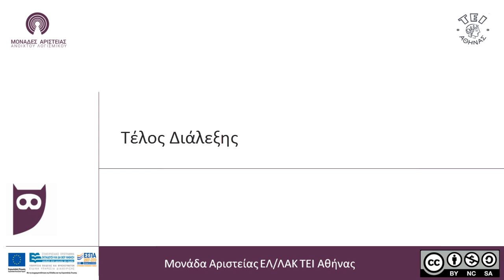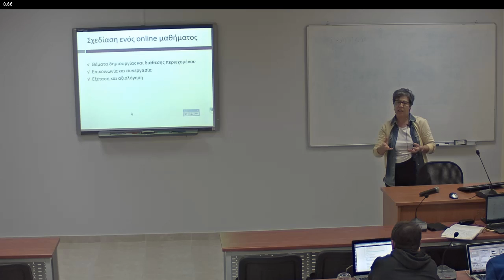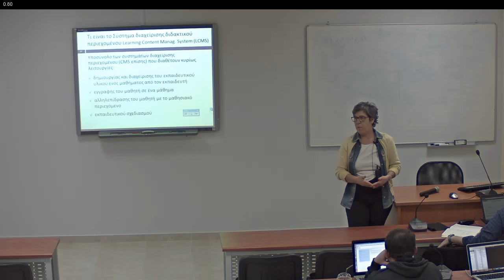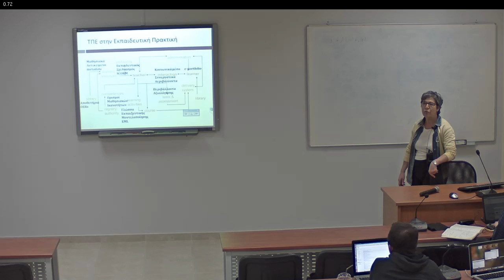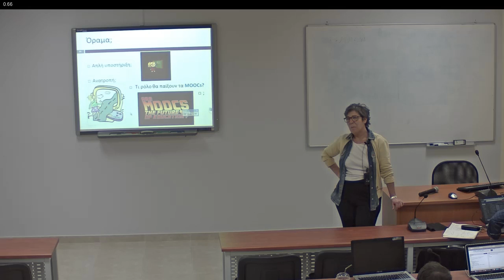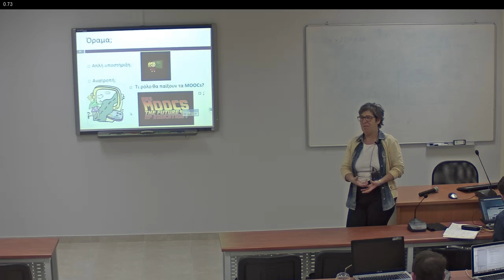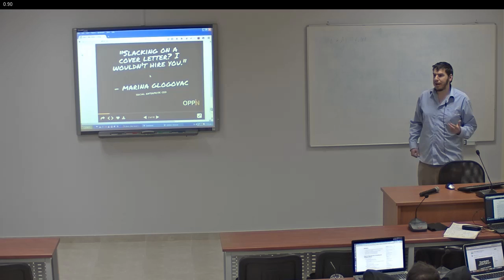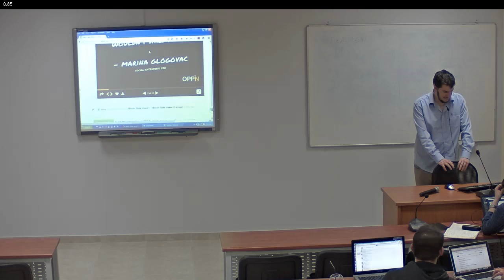4η Διάλεξη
Μαζικά Ανοιχτά Διαδικτυακά Μαθήματα (MOOCs) & Ανάπτυξη Κώδικα για την Πλατφόρμα edX